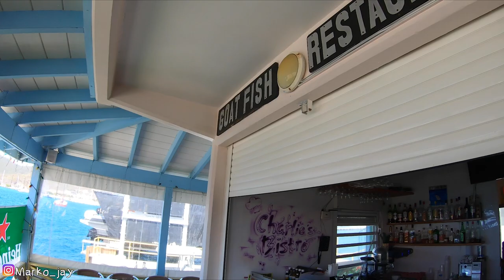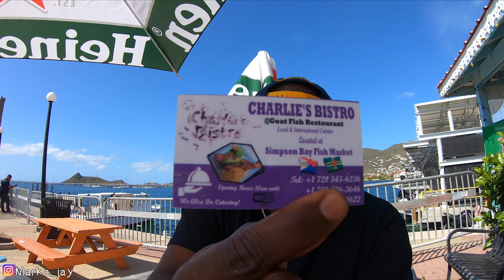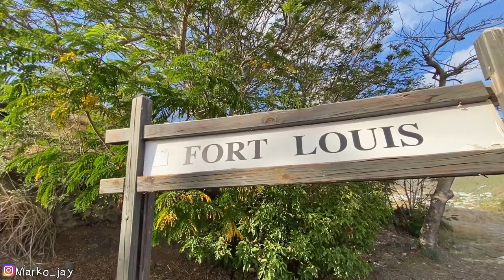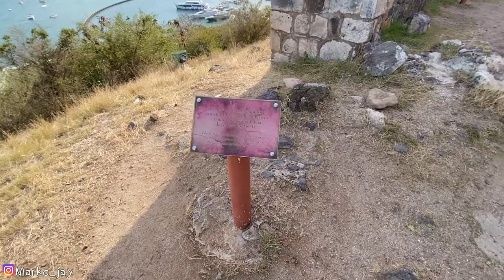Breathtaking Sint Maarten: A visual Delight 🇸🇽#71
I HAD THE PLEASURE OF VISITING ON OF THE MOST AMAZING VIEWPOINTS ON THE ISLAND & ALSO IN THE WORLD IN MY OPINION.